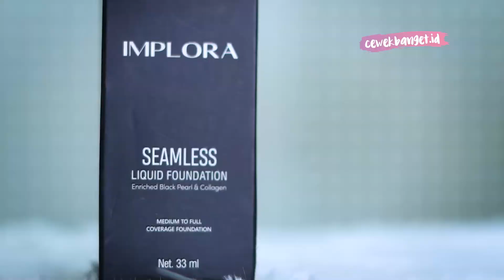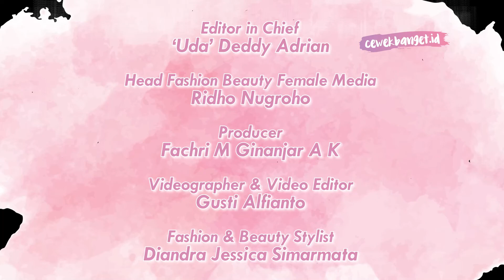REVIEW IMPLORA SEAMLESS LIQUID FOUNDATION DI KULIT KERING DAN KUNING LANGSAT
Credit.
Producer : Fachri M Ginanjar A K
Videografer : Gusti Alfianto
Video Editor : Gusti Alfianto
Fashion & Beauty Stylist : Diandra Jessica

EDITORIAL OFFICE

Kelurahan Gelora
10270
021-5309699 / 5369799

ADVERTISING

Kelurahan Gelora
10270
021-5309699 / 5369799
Ext. 4102 (sekretariat)